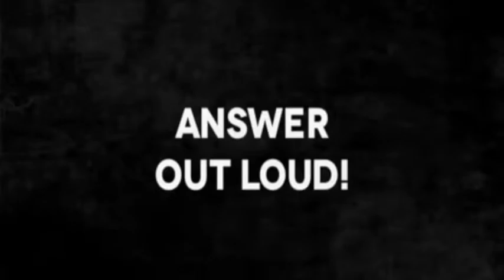Kendimize Ne Sıklıkla Yalan Söyleriz?